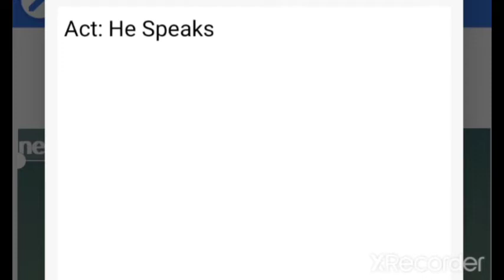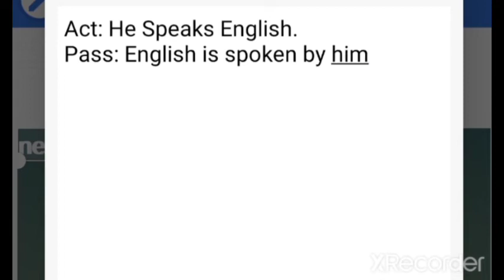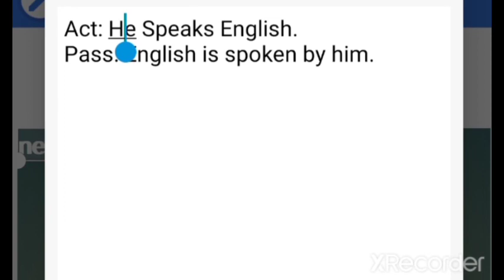Voice | Transformation of sentence | Voice change | Active voice to passive voice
আরো ভিডিও আসছে..